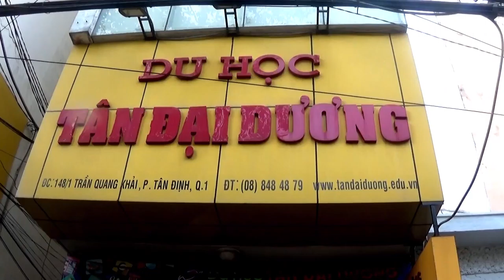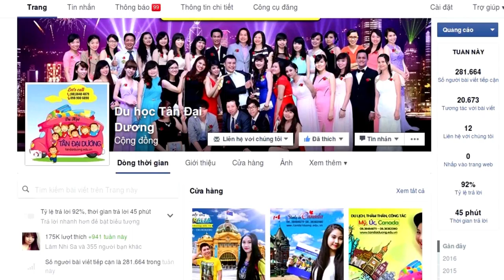Thông tin về các chương trình đào tạo tại trường Kaplan Singapore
Thong tin ve cac chuong trinh dao tao tai truong Kaplan Singapore, du học Singapore